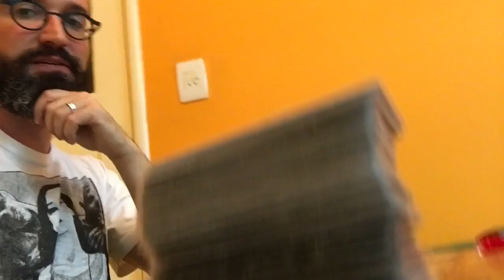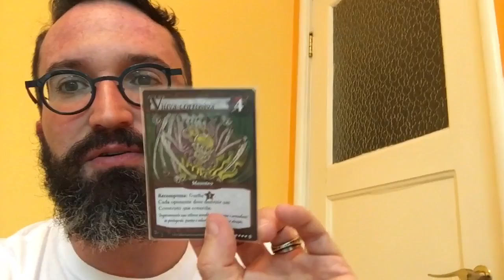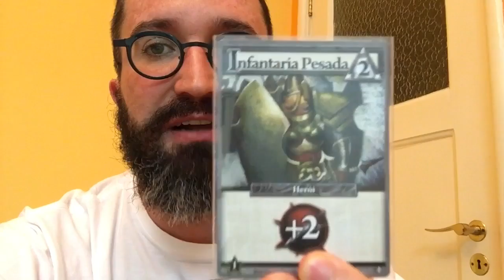Facada Apresenta - Jogos de Tabuleiro - Ascension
Nesta edição, conheça Ascension, um viciante jogo de cartas que também pode ser testado no Android e IOS, de graça.